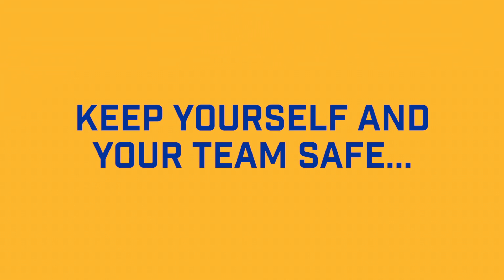HAZMAT Safety After The Fire is Out | FLIR PRIMED | CBRNE Training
Watch Episode 19 then download the FLIR PRIMED “Observe Six for Safety" Checklist After the fire is out, everything’s good - right? Wrong. In FLIR PRIMED Episode 19, Grant Coffey discusses the HAZMAT dangers associated with the overhaul scene and how you can stay safe.

FLIR PRIMED is a CBRNE Training Video Series. Every few weeks, we’ll deliver best practices, industry insights, and real-life experiences that help you stay prepared. Each episode is accompanied by a field checklist or downloadable guide that you can use right now!

The information contained in this video is intended for general informational and educational purposes only. This video is not intended as a substitute for formal training. FLIR makes no representations or warranties of any kind, express or implied, about the completeness, accuracy, reliability or suitability with respect to any content contained in this video and disclaims any liability for any damage or injury of any kind that may result from the use or misuse of the information contained in this video